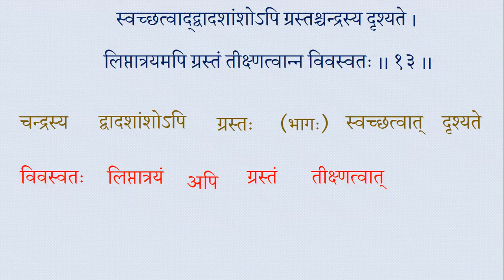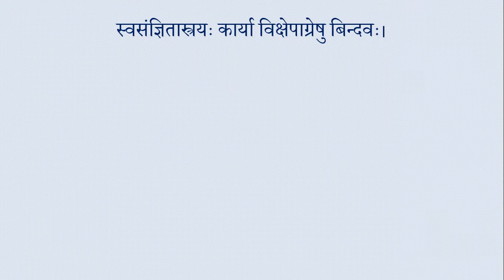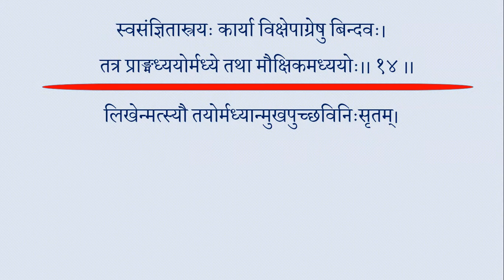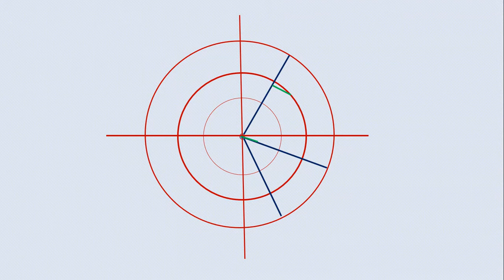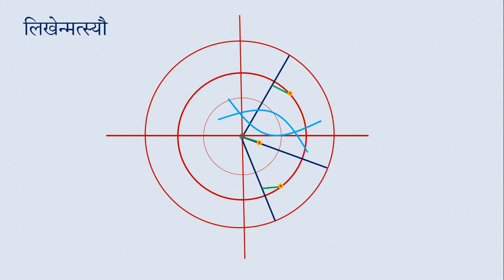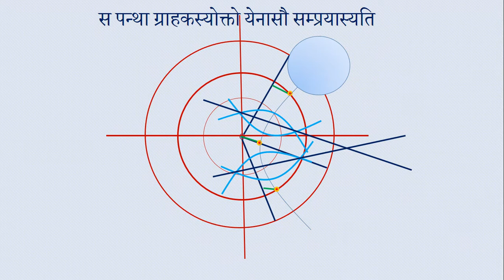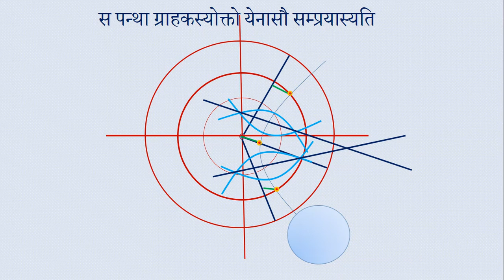Surya Siddhant - 116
चन्द्र ग्रहण एक अंगुल का भी लगे तो उसका आदेश करना चाहिये क्यों कि चन्द्र के निर्मल स्वरूप के कारण वह दिख जाता है। सूर्य एक अंगुल मान ग्रहण लगने पर भी तीक्ष्णता के कारण वह दिखता नहीं है। अतः सूर्य के एक अंगुल से अधिक भाग में ग्रहण लगने पर ही उसका आदेश करना चाहिये। इसी प्रकार से विक्षेपाग्रबिन्दुओं के आधार पर ग्राहक के पथ को जानकर इष्टकालिक ग्रास का साधन करना चाहिये